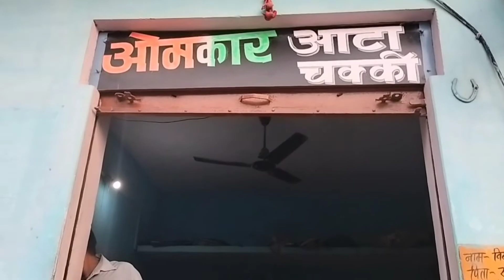दोस्त के साथ मस्ती